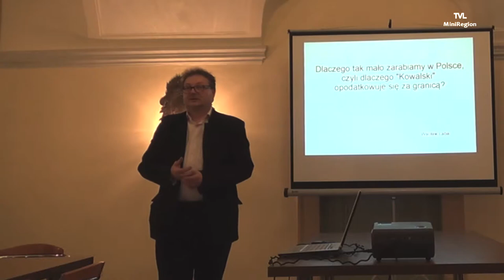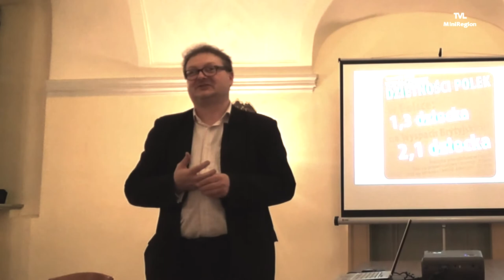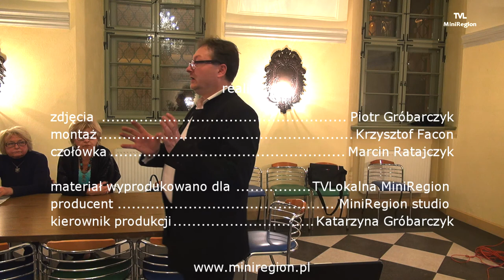wykład o kosztach